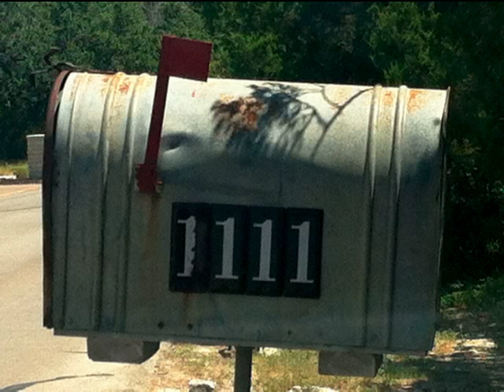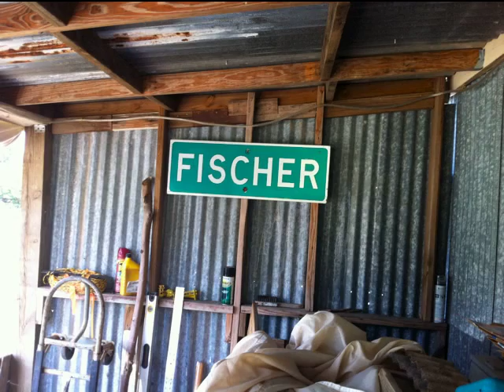secret of life_mcr